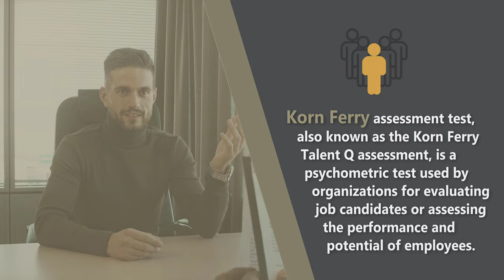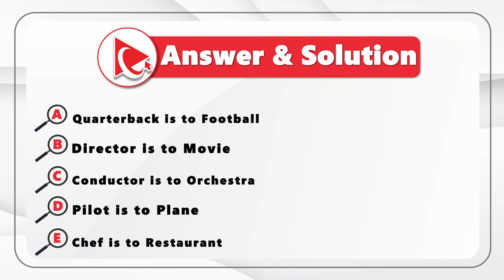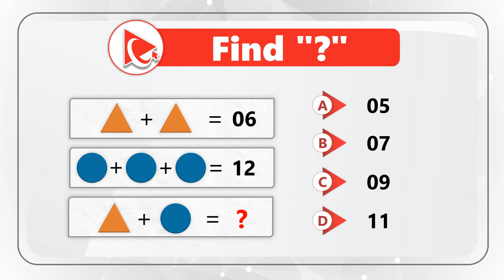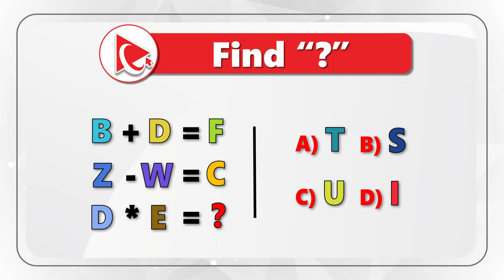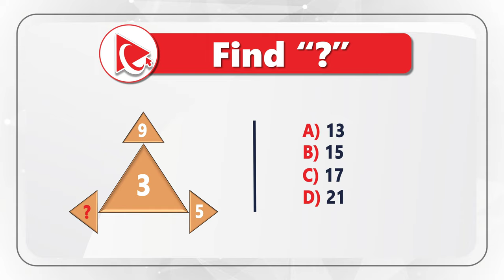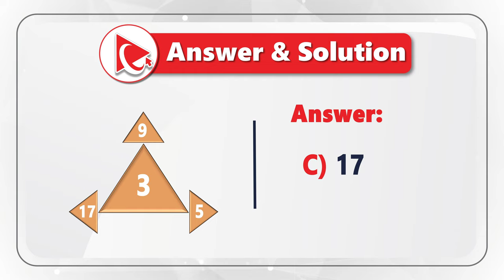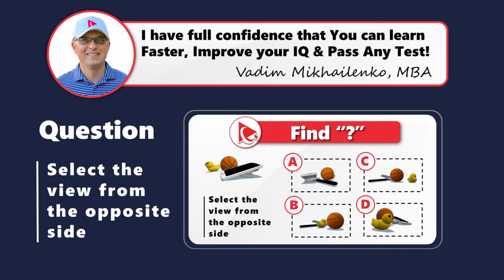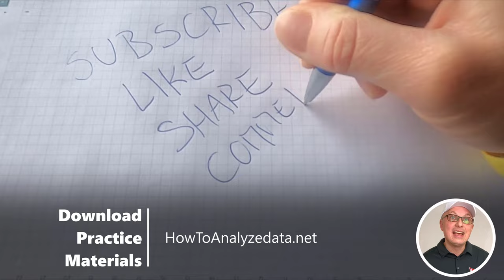How to Pass Korn Ferry Assessment Test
To pass the Korn Ferry assessment test, focus on practicing questions related to cognitive abilities, personality traits, and leadership potential to become familiar with the test format and expectations. Utilize online resources and practice tests to improve your analytical, verbal, and abstract reasoning skills, as well as to understand the behavioral and situational aspects of the assessment. Additionally, ensure you are well-prepared and composed on the test day, as a clear mind and confident approach will help you effectively showcase your strengths and capabilities.